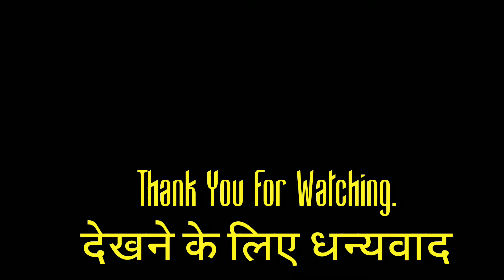Rangoli Design simple and easy without colour & dots for Indian Festival | Rangoli video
For Watching  More Youtube video of  Rangoli , Kolam , Mugglu  , Rangole , SanskarBharti , Chaookpurna ,